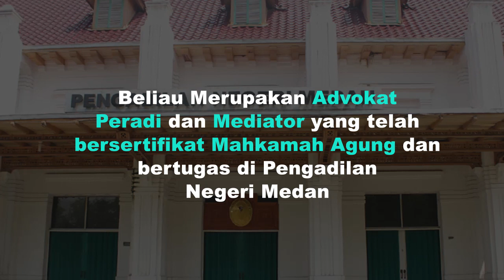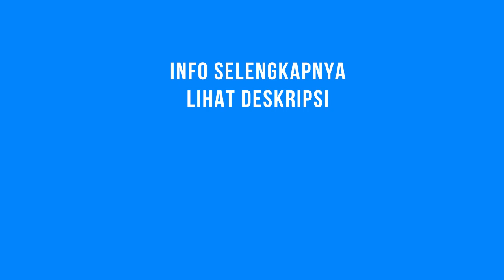Profil Dr. H. Irwan Jasa Tarigan, S.H., M.H. | Parapenulis Eps 107